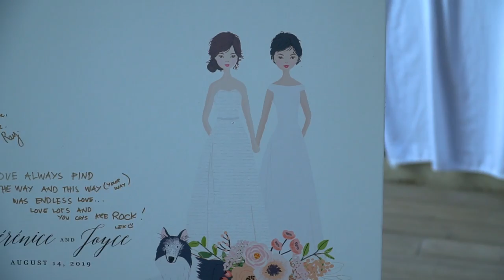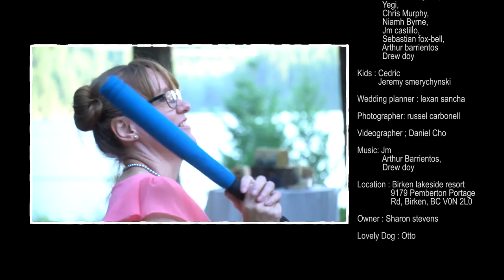Lesbian Wedding I DIY I LGBTQ+ I CANADA(Filipino-French)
We got married on August 2019 at the Birken Lakeside Resort in beautiful British Columbia Canada. We are a french and a filipina living in Canada.

Location : Birken lake resort
Date : 14/08/2019